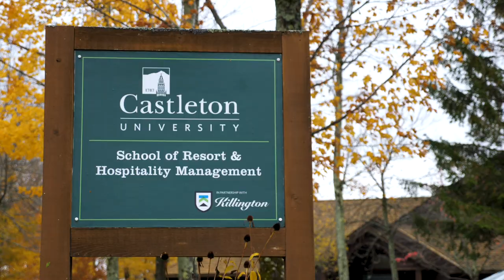Castleton University's School of Resort Management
Castleton University's accelerated bachelor’s degree program takes just three years to complete and combines traditional classroom learning with real-world, on-mountain experience at Killington Resort.